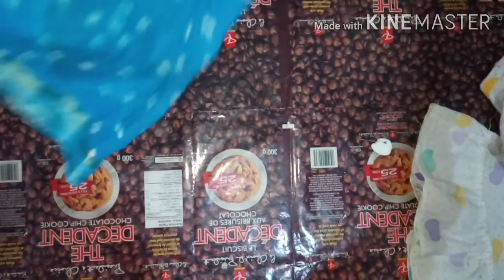kaftan making for girls/ kaftan making from dupatta